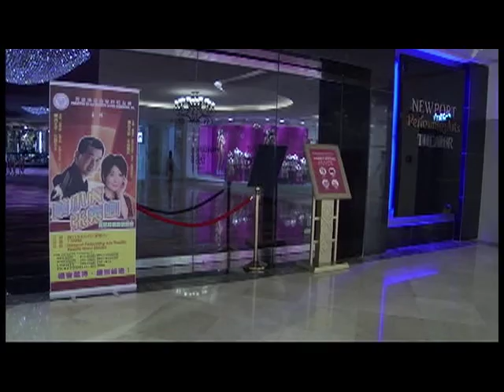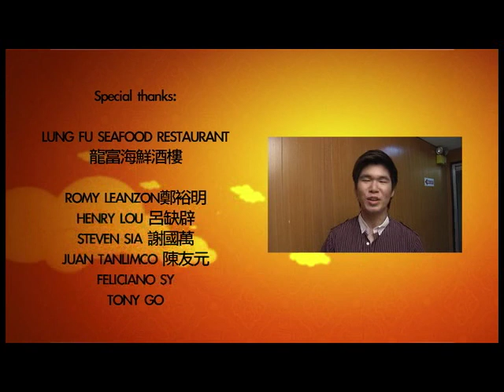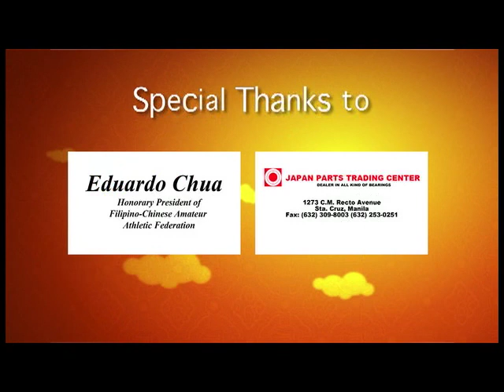CHInoy TV Season 3 Ep 1 Part 7